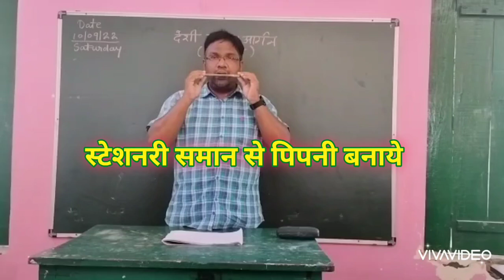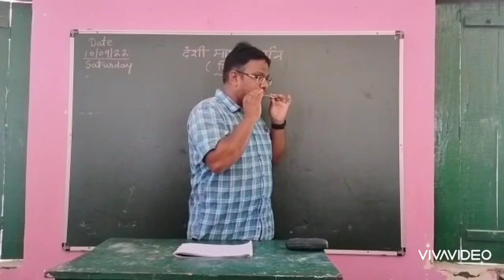mouth organ (माउथ ऑर्गन) (पिपनी)बनाये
देसी_माउथ_आर्गन(पिपनी)
कभी कभी कक्षा में लीग से हटकर ,सीखाने में भी आनंद प्राप्त होता है।
आओ पिपनी बनाये,
सामग्री:-
2 पटरी
पटरी के साइज की,कागज की 1 पट्टी
2 माचिस की तीली
2 गेटिस

उपरोक्त चारों को वीडियो के अनुसार व्यवस्थित करने पर, बन जायेगा ,एक देशी खिलौना पिपनी।